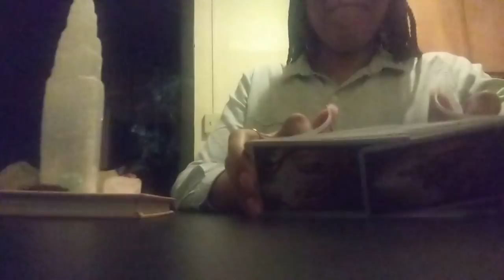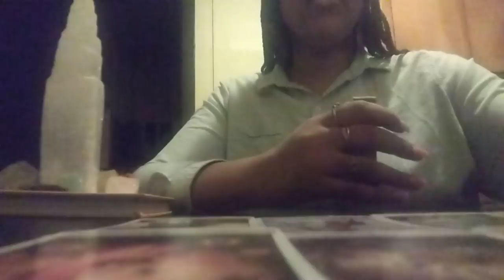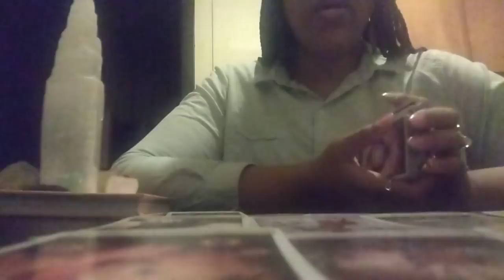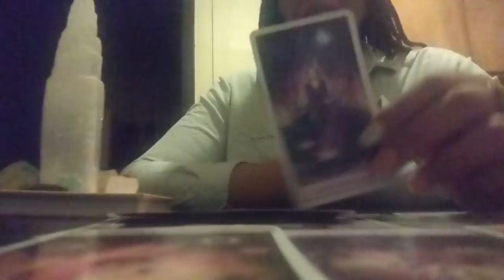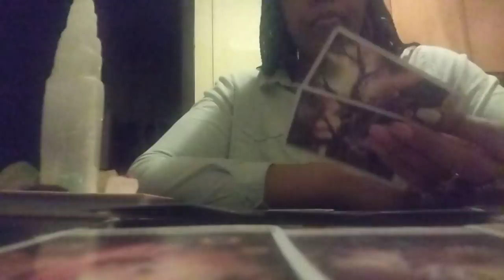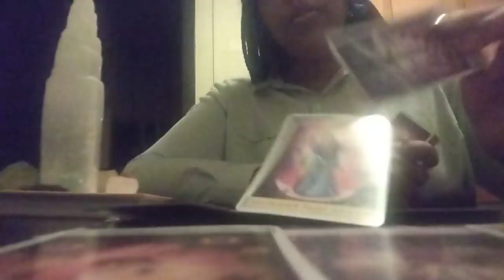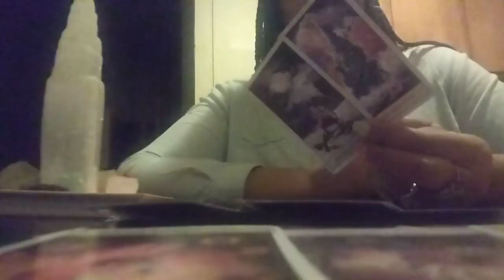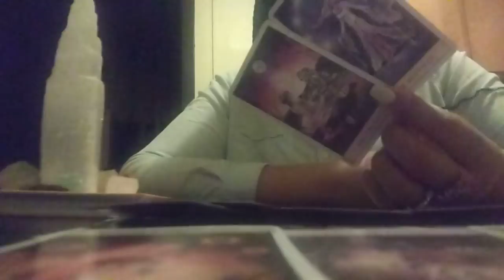They Can't Come Back From Whatever They Did To You🤦No One Is Responding To Their Calls Or Messages